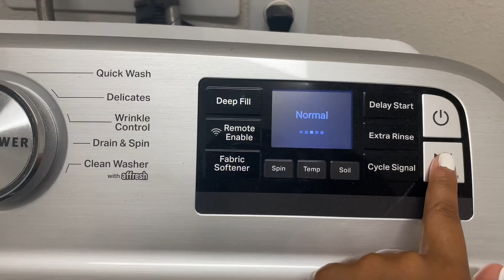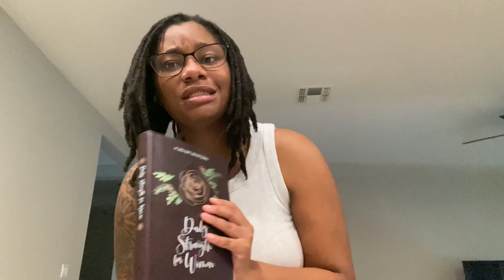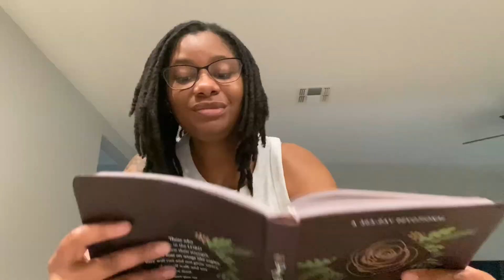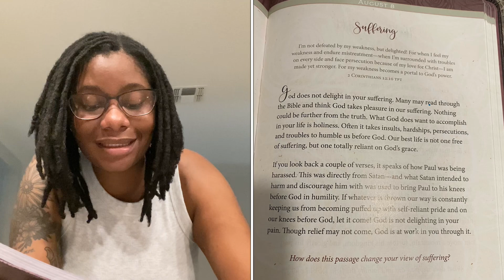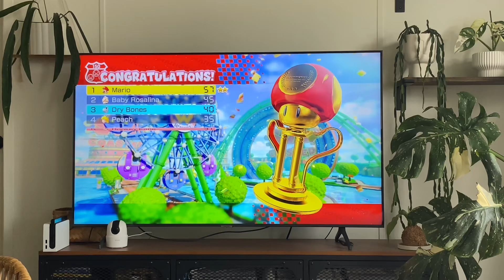Gym, Work, Friends, &… | Vlog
Click the links below to FOLLOW and be up to date until a new posting☺️.